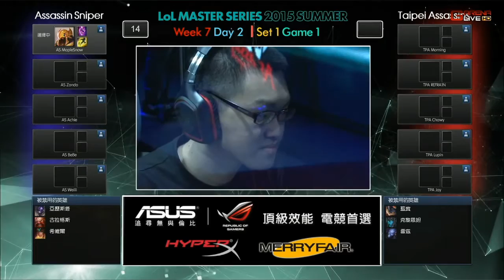Assassin Sniper vs Taipei Assassins Game 1 LMS Summer 2015 W7D2 AS vs TPA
Mid Season Invitational   MSI